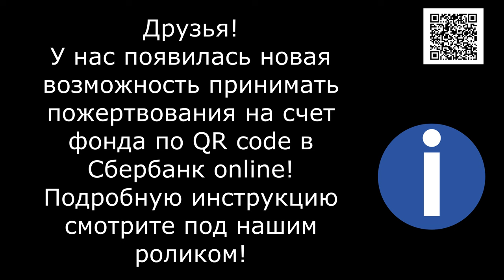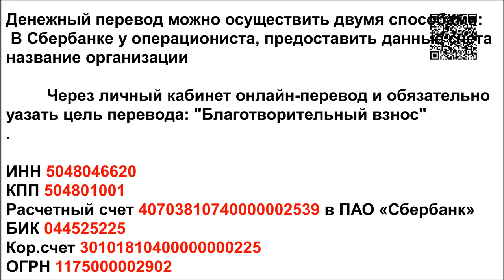Ты будешь счастливой домашней собакой/You'll be a happy house dog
Банковские Карты:  Халва 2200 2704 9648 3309
Tinkoff: 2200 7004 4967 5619
Alfabank: 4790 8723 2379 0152